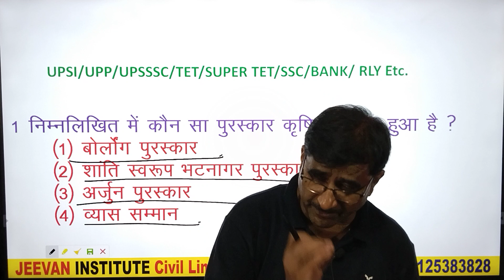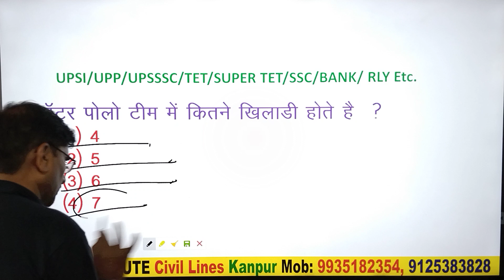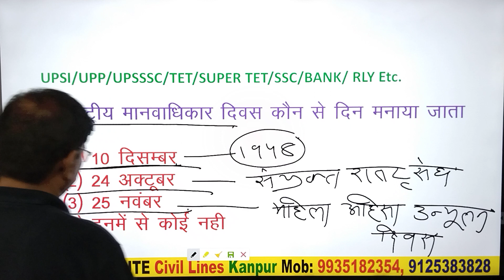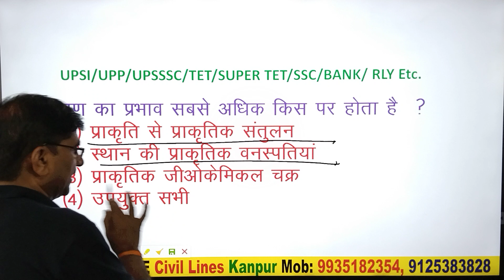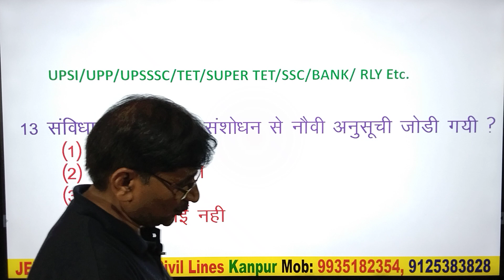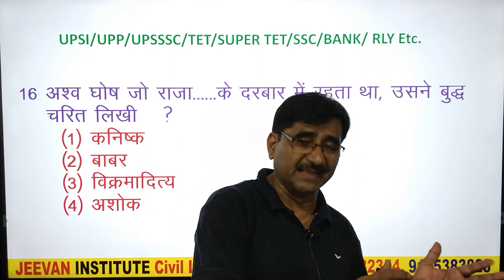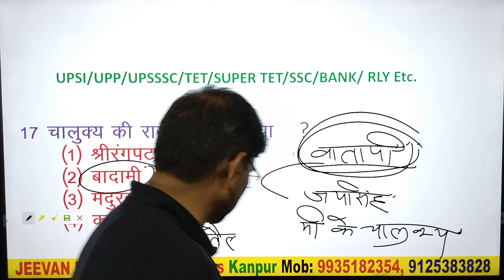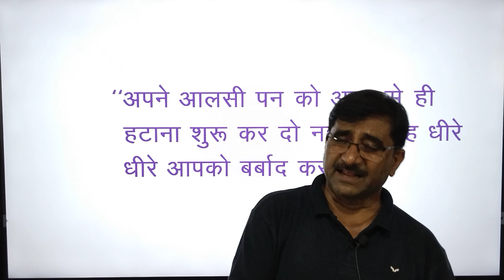G.S. Practice Set:- 6 For Delhi Police || By Suresh Sir